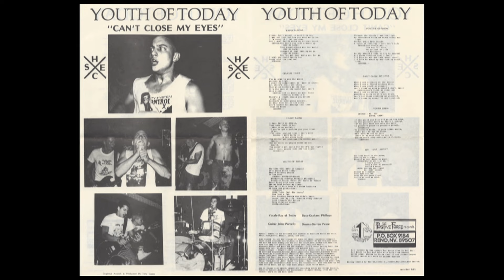The New York Hardcore Chronicles Film ("Youth Crew" excerpt)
The NYHC Chronicles Film is in need of your support.